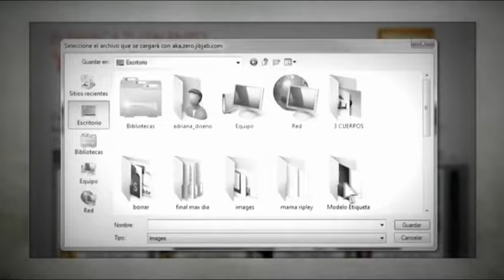Tutorial: Enmarca tu talento